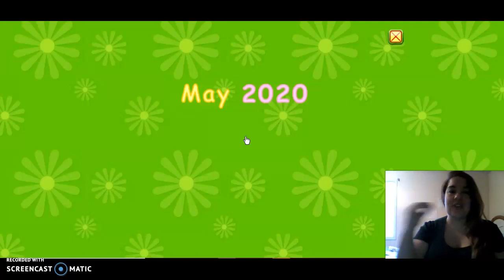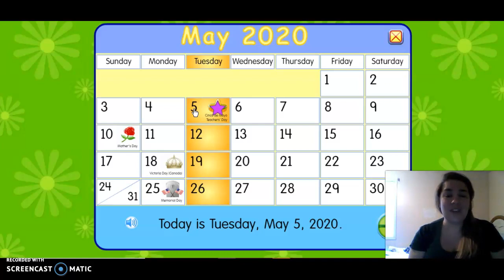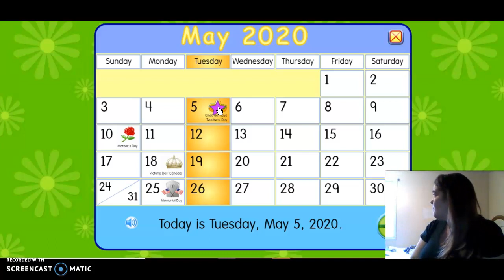Morning Meeting 5/5/2020